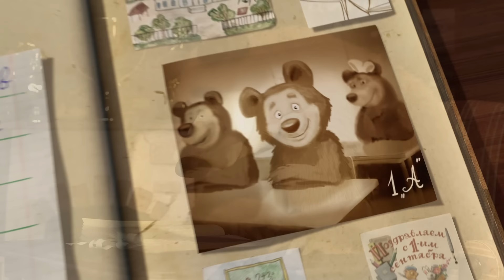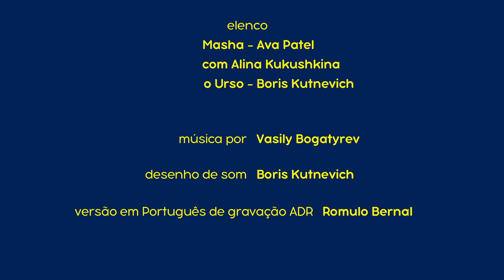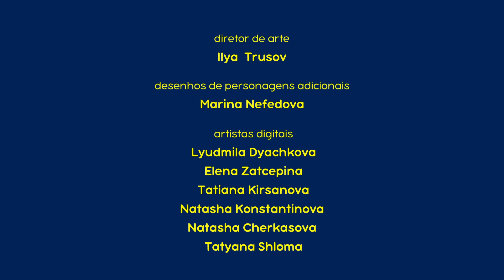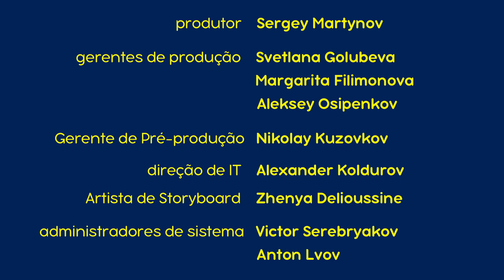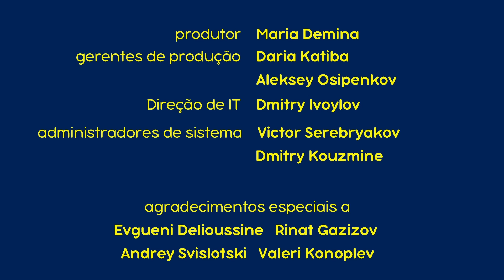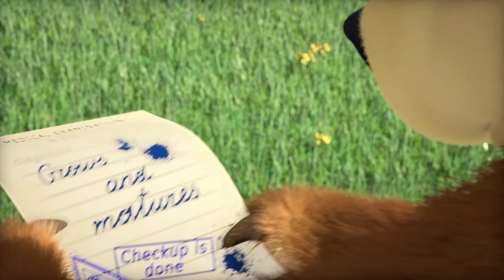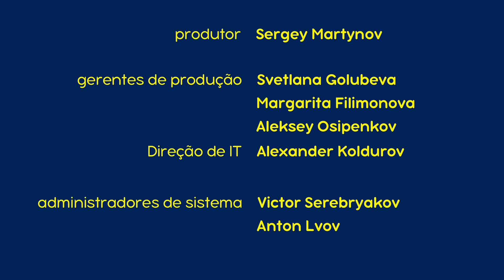Masha e o Urso 👱‍♀️🐻 🧑‍🎓 Criança exemplar 🙋 Coleção de desenhos animados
Oh, uau! 📱 Clique no link e baixe o App "Masha e o Urso para crianças"

Masha e o Urso. 😎Verão 2023 com Masha e o Urso!

Inscrever-se agora!